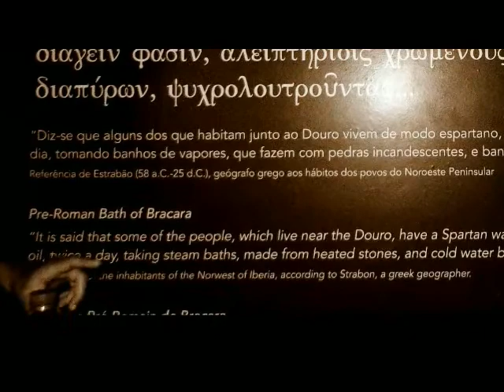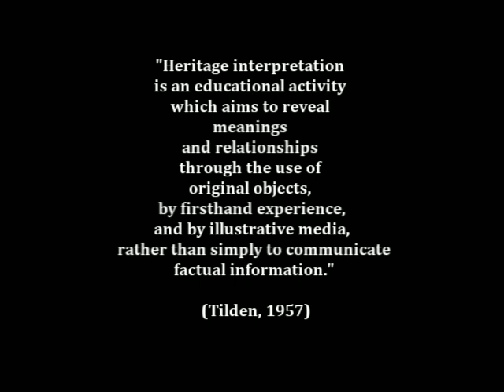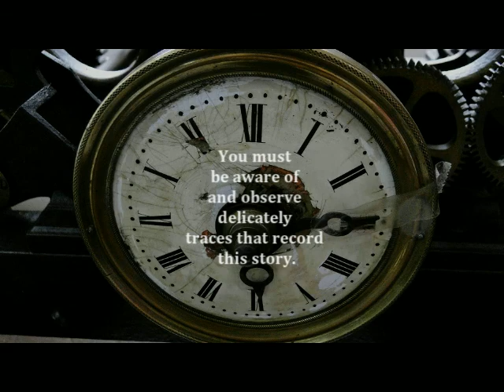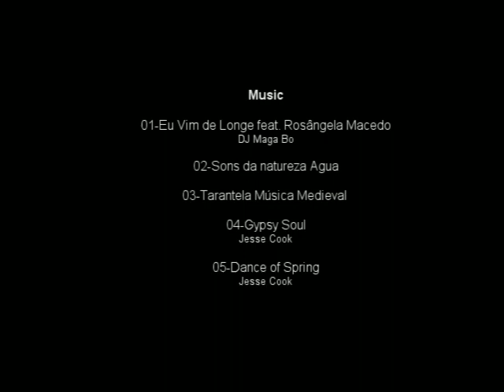A Little Walk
Understanding a little bit more about rocks and geodiversity around the city of Braga in north of Portugal, with professor John Macadam